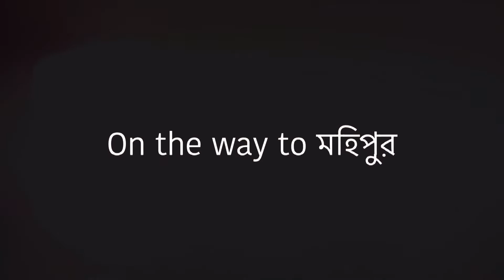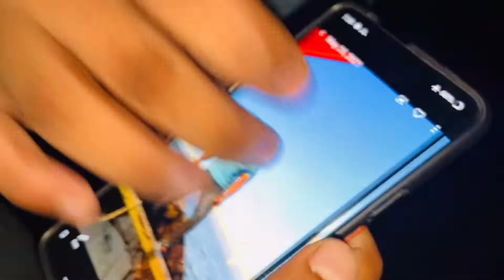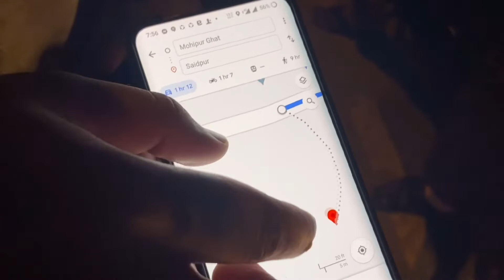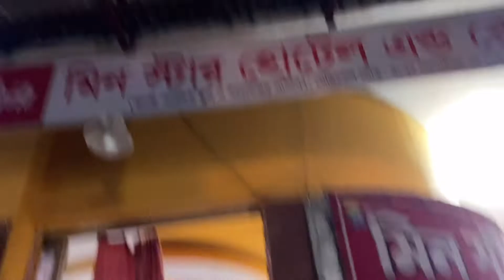Lockdown Trip 100 KM😷🔥|| Moto Vlog || Saidpur to Mohipur Ghat